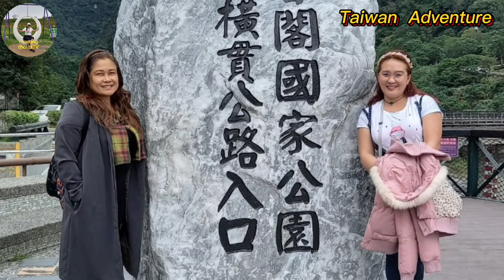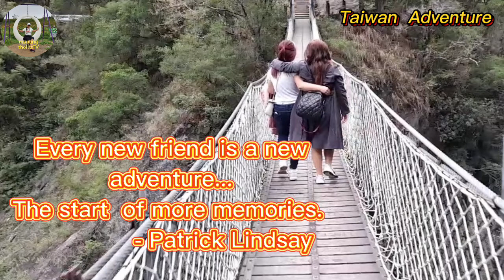Thank You For Always Being Here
A touching piano piece that's calming, relaxing, stress relieving music and also  speaks about one person who always here for us.this music background also Perfect for beautiful sideshow photos and more.this instrumental background music for content creators.

Song Title:You For Always Being Here(Yamaha PSR E363).Mp3  dont own the music background no to infringements intended.